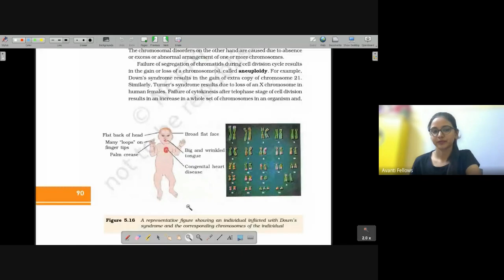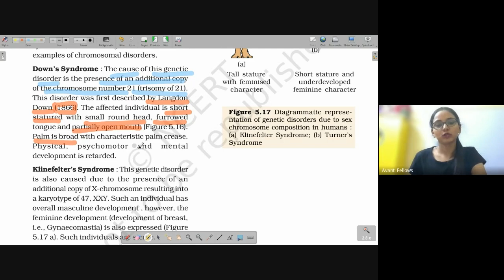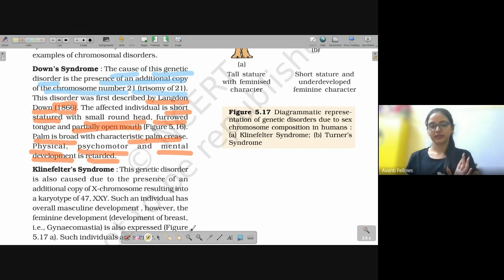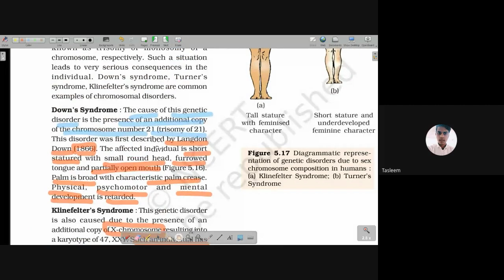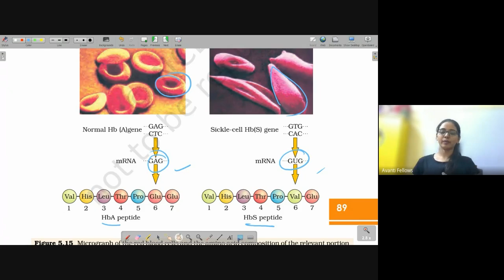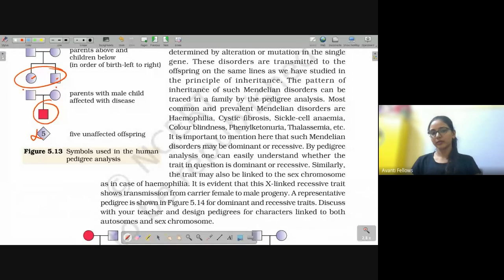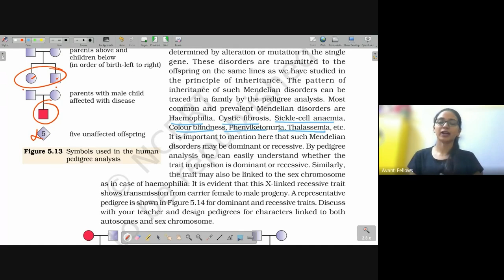Principles of Inheritance and Variation L7 | 12th Biology | 20th May 2023